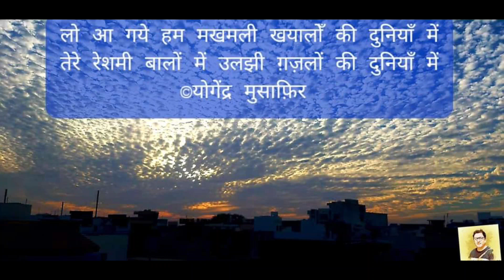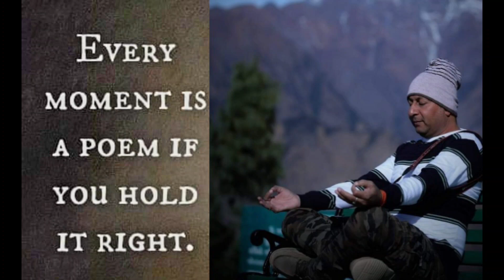Cranes, Guda Vishnoiyan 💦DrYog